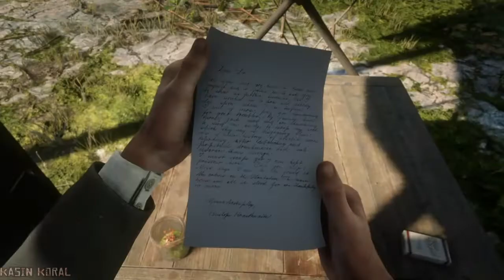Dutch, Your World is Falling Apart Here - Red Dead Redemption 2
Going to hell in a hand basket.